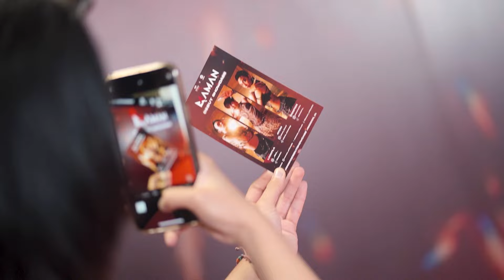MAMAN DEBUT SHOWCASE | วงตัวแม่เดบิวต์แล้ว งานนี้ HOT เวอร์ โชว์ไฟลุกท่วมสเตจ!!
MAMAN DEBUT SHOWCASE HIGHLIGHT
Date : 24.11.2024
Location : Union Mall Bangkok